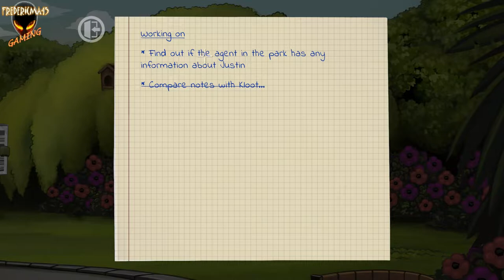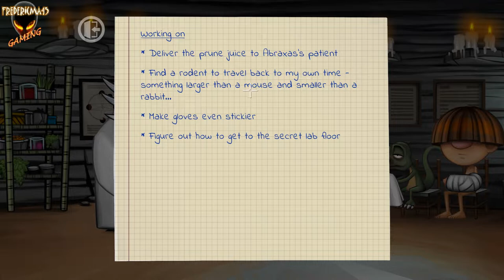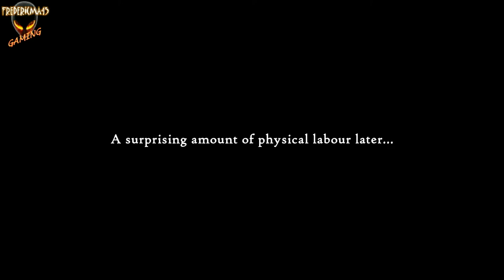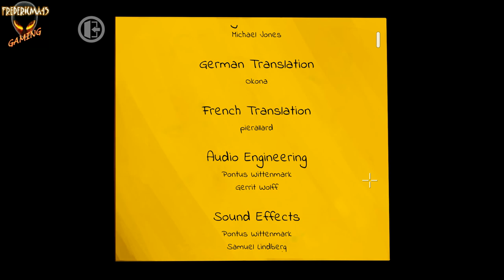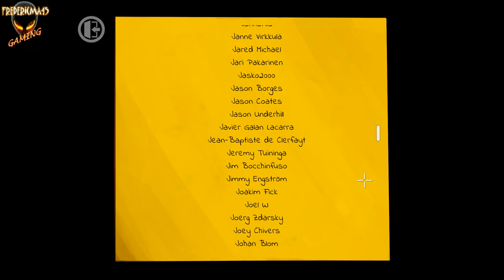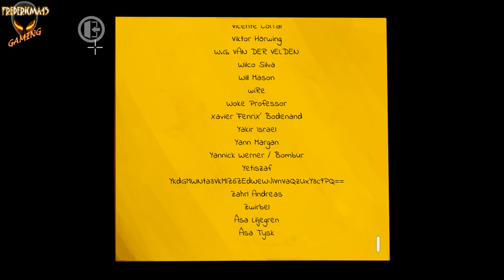Justin Wack And The Big Time Hack ACT 3 Operation Chipmunk - Walkthrough / Achievements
justinWackAndTheBigTimeHack Soluce
Warm Kitten  The Pythonic Empire

Achievements :
0:13 Act 3 : Will the team have what it takes to make it through the last act? Let's find out...
7:30 Oops... : Did Julia just flood the sewers?
40:02 Analysis Dodger : Too scared to let someone take a dive into your subconscious
45:19 Secret Level Unlocked! : Will he have what it takes to enter the secret room, though? Let's find out...
56:09 Power-Up: Social Engineering : He's also getting more social in general, have you noticed?
1:15:43 Welcome Sam! Is Little Sam Squirrel back for good this time? Let's find out...
1:33:08 Working Class Hero : How many jobs can Kloot hold down? Let's find out...
1:38:59 Empire Thwarted! Did Kloot and Julia just thwart the whole dang empire?
1:52:58 Sushi Delivery! No fish left behind - our boy Justin ain't no slouch...
1:53:34 Atrocity Alert! Has Justin gone too far this time? Let's find out...
2:04:33 Slam Dunk! Julia sorted out that smudged poem like a pro...
2:09:12 Bullseye! Was that a crocodile, though?
2:22:29 Oligarch in da House! Leave it to Oligarch to sort this mess out...
2:26:08 About time! Justin finally said those three little words...
2:29:10 Thank You : You did it!
2:32:23 Box Mode! Hidden achievement (It's a code you have to write in game at any time, only the owners of a physical edition know this code and I'm not allowed yet to reveal what is it, come back later)